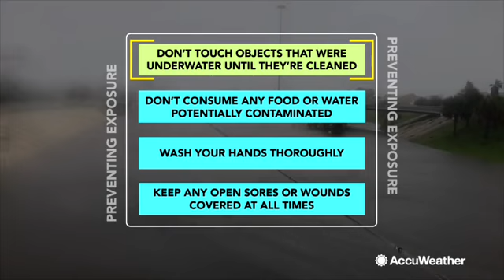Harvey flooding poses significant health risks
While hundreds of thousands of people are dealing with flooding coming from Harvey, they are also at risk to exposure by the dirty floodwaters that can cause numerous health problems.